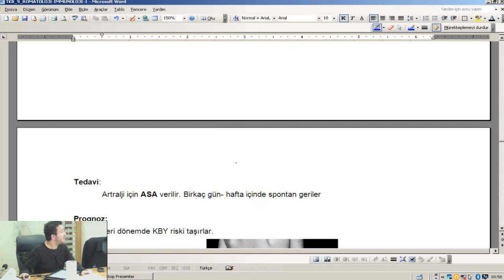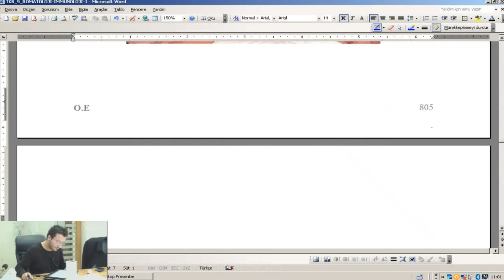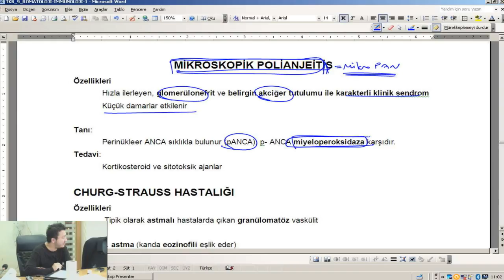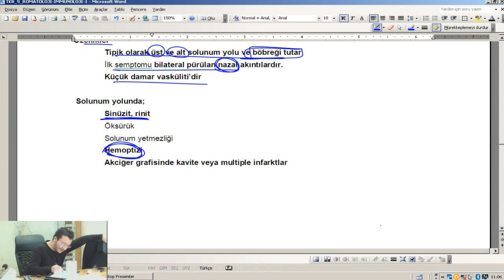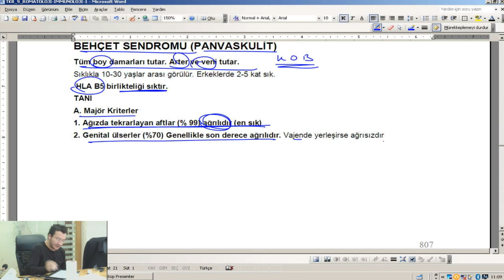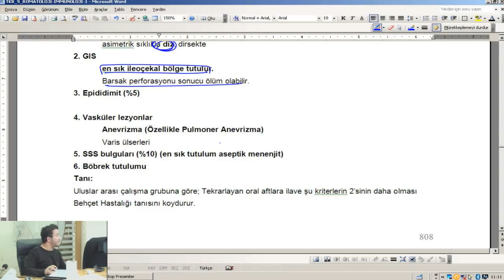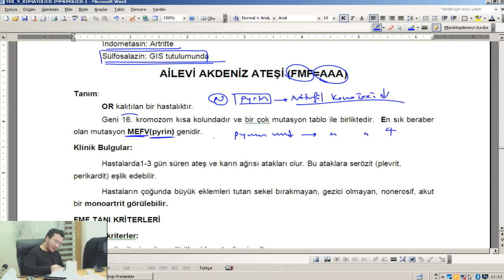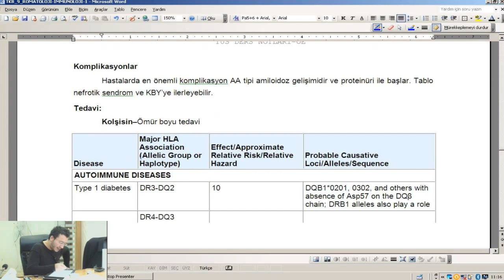Entegre TUS - Romatoloji, İmmunoloji / nettekurs.com Online TUS Kursu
Kazanma Garantili TUS Online Kursu İnternet Olan Her Yerde, Tıklayın, Kazanın!